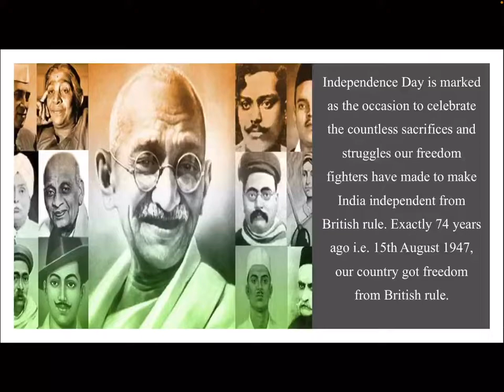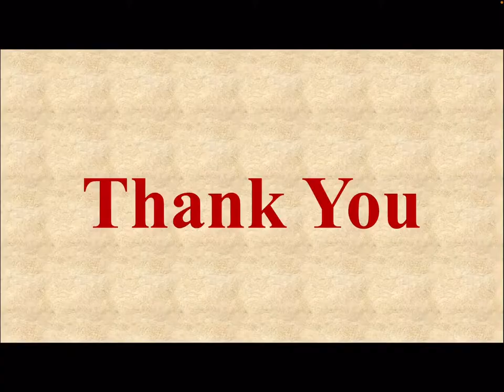Independence Day Celebration 2021